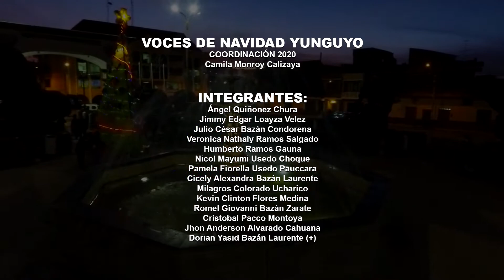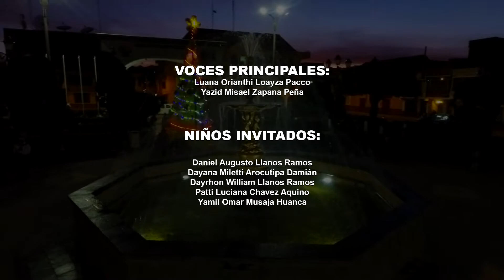VOCES DE NAVIDAD YUNGUYO - VEN A CANTAR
CORO NAVIDEÑO